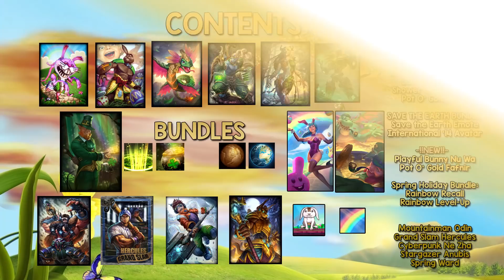5.3 Spring Holiday Chest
The Spring Holiday Chest consists of 16 items for 400 Gems each roll. New items include Playful Bunny Nu Wa, Pot O'Gold Fafnir and the Spring Holiday Chest Bundle, which includes the Rainbow Level-Up and Recall skins.

New to SMITE? Play the game